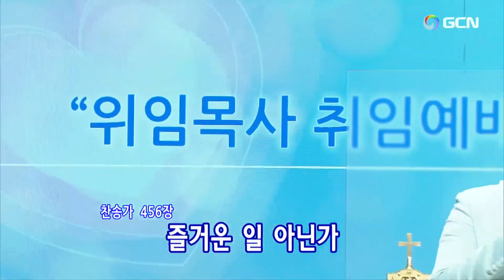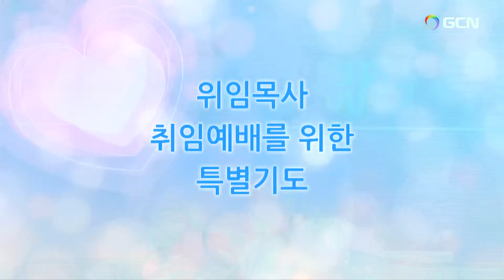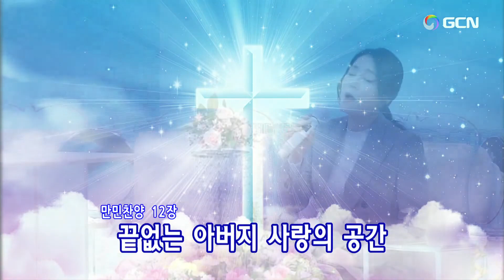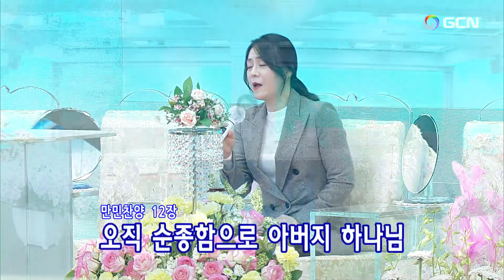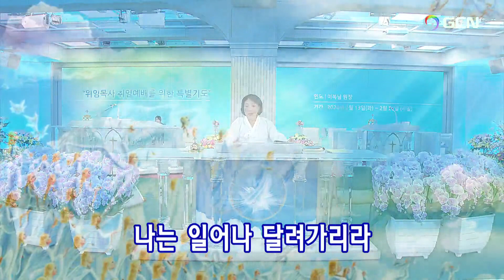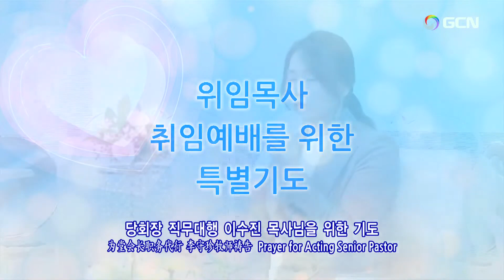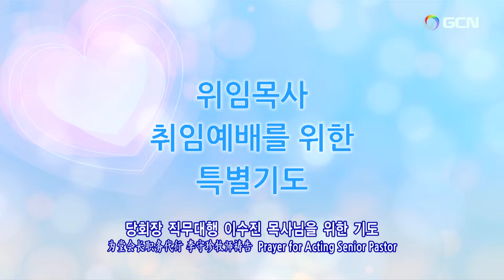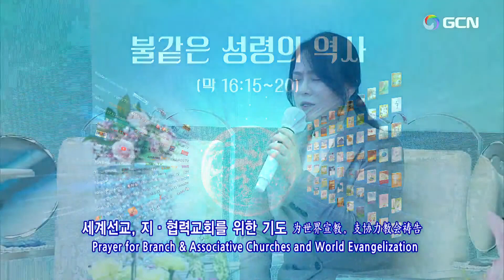"New"2024.2.14(水)特別ダニエル祈祷会🌿Daniel's Prayer Meeting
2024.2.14(水)ダニエル祈禱会(Japanese)Manmin Central Church Daniel's Prayer Meeting
プレ賛美リード: Kwonneung Yoon🌿ユン·グォンヌン윤권능
1.祈祷院賛美67番ー主の愛に結ばれて 오직 주의 사랑에 매여 00:04
2.韓日賛美456番ー主とともにあゆむ 주와 같이 길 가 는것 04:54
3.韓日賛美427番ー日ごとよろこび 내가 매일 기쁘게 09:13
4.韓日賛美544番ーしばしわれ世に住みて 잠시 세상에 내가 살면서 11:59
5.祈祷院賛美86番ーパワーオブユアラブ 주께 가오니 14:06
【賛美の目次】
1.祈祷院賛美106番ー創造主をたたえよ 창조주를 찬양하여라  27:33-26:59
2.祈祷院賛美105番ー涙のざんげ録 지금껏 내가한 일이  32:36
…個人の祈り 38:18
3.祈祷院賛美47番ー聖徒たちよ、この時間は 성도들아 이 시간은  1:00:48-1:02:09
4.祈祷院賛美219番ー真理のみ霊の火が 진리의 성령의 불 내려와 1:04:41
5.万民賛美24番ー聖霊のみわざ 불 같은 성령의 1:06:11
…聖霊の火、聖霊に満たされるために祈ります 1:08:39
…委任牧師就任式のために祈ります 1:22:15
6.万民賛美12番ーただしたがって 오직 순종함으로 1:25:00
7.祈祷院賛美92番ー主が来られる日まで 주님 다시 오실 때까지 1:30:53
…職務代行先生のために祈ります 1:32:53
8.万民賛美229番ー神の力で２ 권능으로 변화시키시네 1:50:20
9.万民賛美261番ー真心と全き信仰 모든 것을 이해하고 1:52:43
…世界宣教のために祈ります 1:54:22
10.韓日賛美401番ーみ国へとめざす聖徒 천성을 향해 가는 성도들아 2:01:48
…聖殿移転と建築のために祈ります 2:03:39
11.韓日賛美469番(1節)ーわが魂の深き奥より 내 영혼의 그윽히 깊은 데서 2:09:29
…特別ダニエル祈禱会と委任牧師就任式のためにります 2:12:16
…各自使命のために祈ります
…祈祷院長先生のために祈ります
…各礼拝のために祈ります
…聖書を読む大会のためにります
…締めくくりの祈り 2:14:00
…いやしの祈り 2:14:55
…★★★【主の祈り】